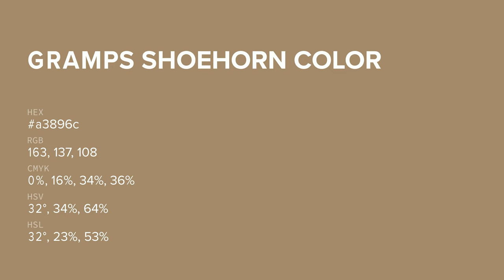Gramps Shoehorn color a3896c hex color - Brown color - Cool color a3896c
What color is Gramps Shoehorn ? a3896c hex color - Brown color - Cool color a3896c

Hex a3896c Color Code is also known as Gramps Shoehorn color.